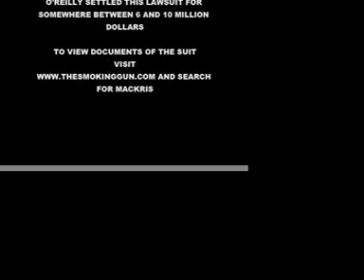O'Reilly investigating payoff by John Edwards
O'Reilly vows to discover via the IRS if there was a payoff to keep his affair secret.
Why does O'Reilly not investigate how much Andrea Mackris received and if she paid taxes on the estimated $10 million